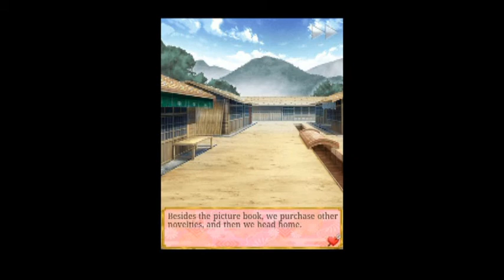My Destiny Ninja: Benkei Side Story - Sweet Christmas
Sorry but I'm not going to take any requests but only upload Benkei's only! XD